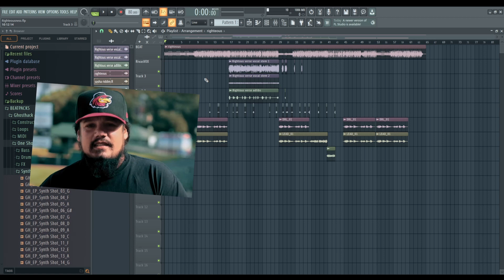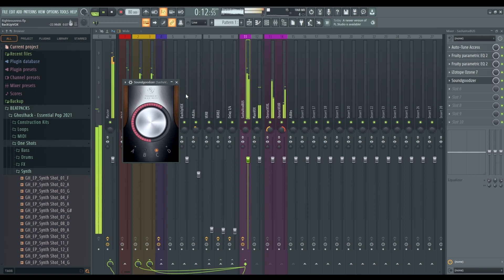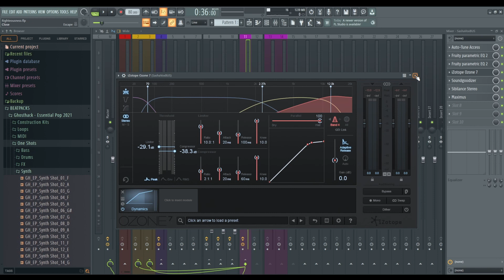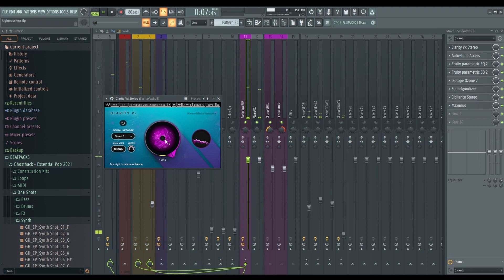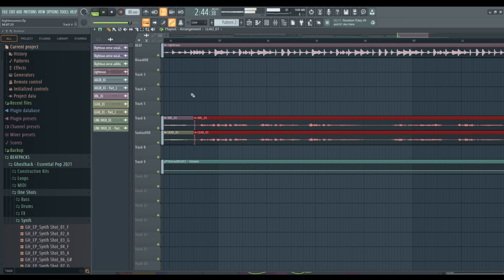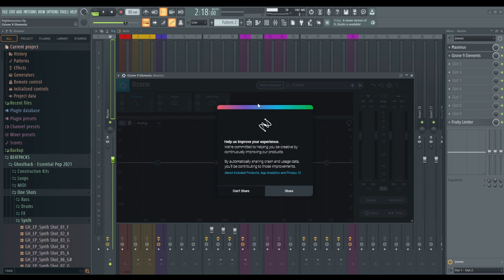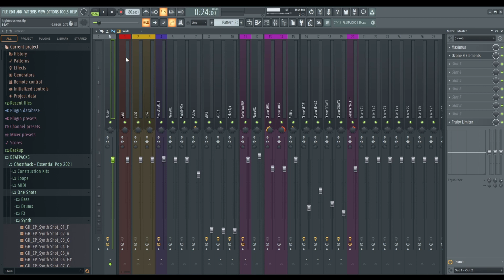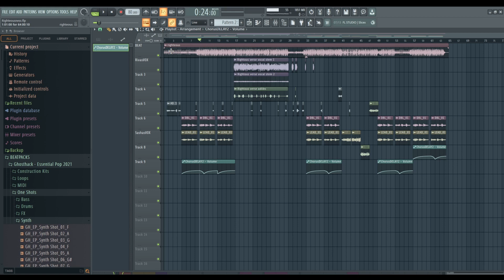Mixing and Mastering "The Rock" by Rivas & Sasha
Bay Area raised Christian Rapper, Singer, Producer & Engineer gets called to mix and master a new song for the up and coming Christian Rap and Hip-Hop artist from New York, "Rivas" featuring professional recording artist "Sasha" who featured in a song with Sean Paul called, "I'm still in love with you."